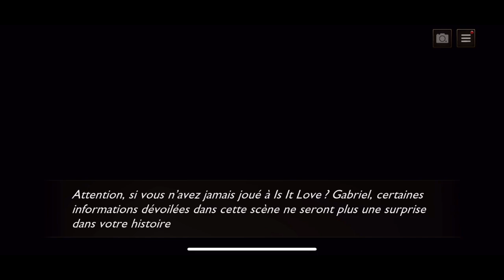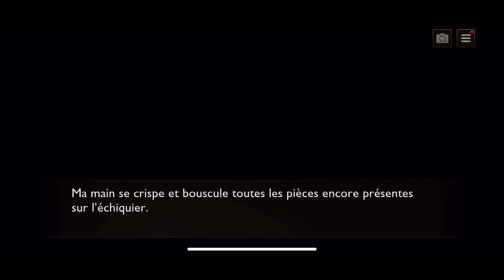Extra Event - Gabriel - La dame et le cavalier. (Summer Love)